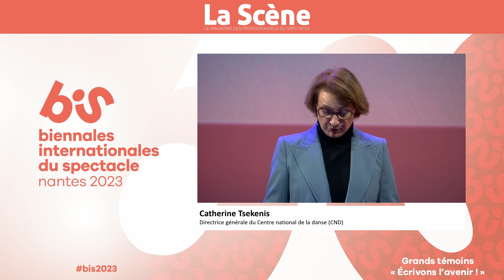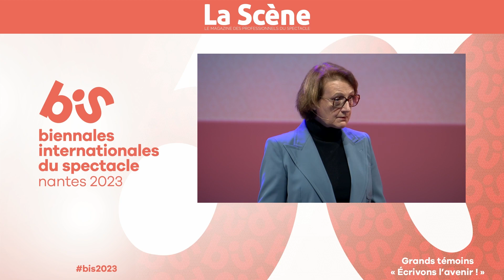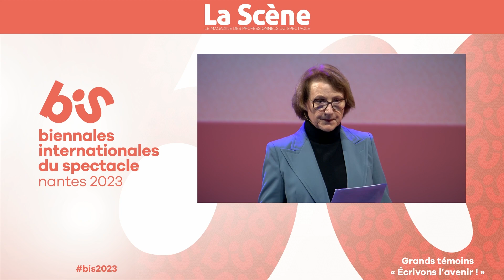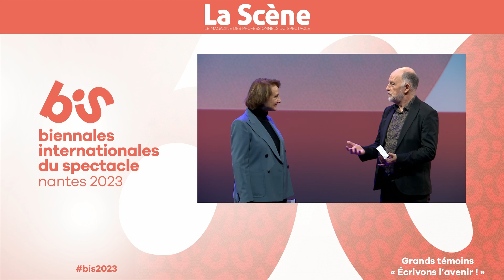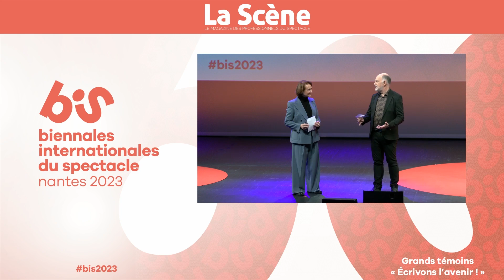GRANDS TÉMOINS BIS 2023 - Catherine Tsekenis, Directrice du CND (Centre national de la danse)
Le 11 et 12 janvier 2023, à Nantes, les BIS accueillaient 26 intervenants (représentants professionnels, élus, personnalités qualifiées...) qui ont exposé, face à la profession, en moins de 10 minutes, leurs idées, leurs initiatives, leur bilan de la crise sanitaire et partagé surtout leur passion et leur vision de l’avenir du spectacle vivant. Des points de vue inspirants pour faire le point et comprendre les enjeux et ce, secteur par secteur.

Grands témoins 2023. Interventions présentées par Yves Mathieu – Coordonnées par Richard Franco